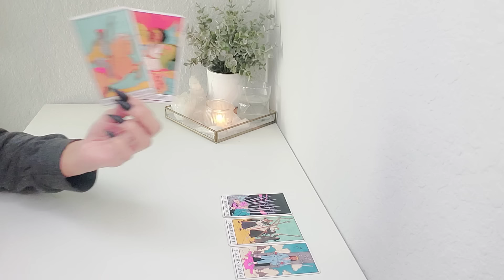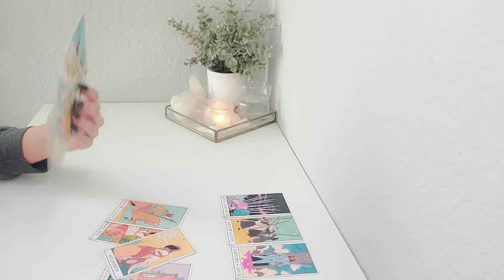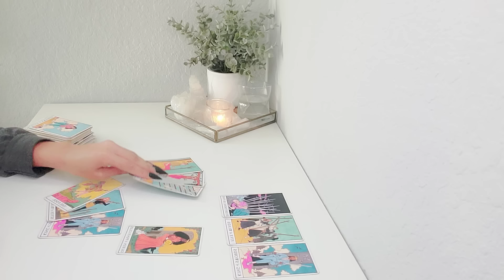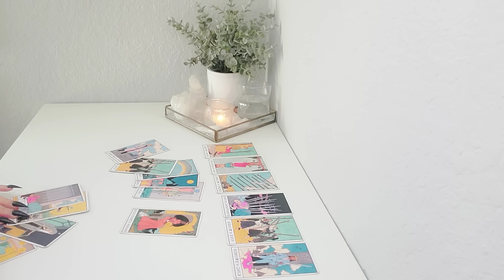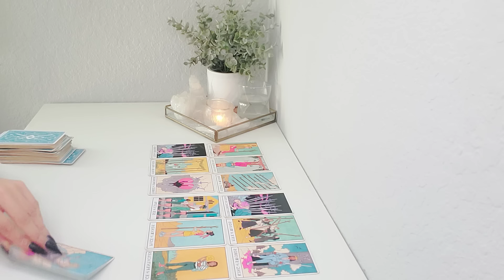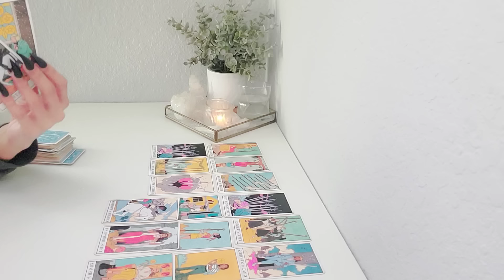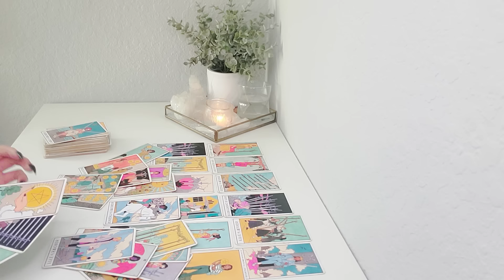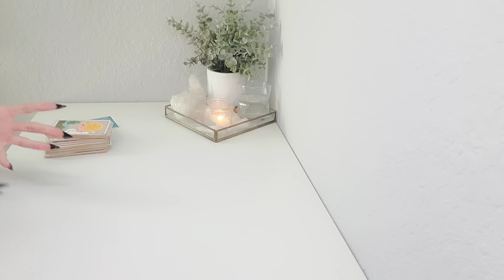❤️ Aquarius | "It's About To Go Down!" 😮 May 2024